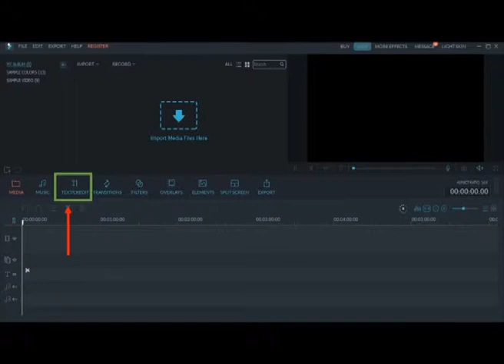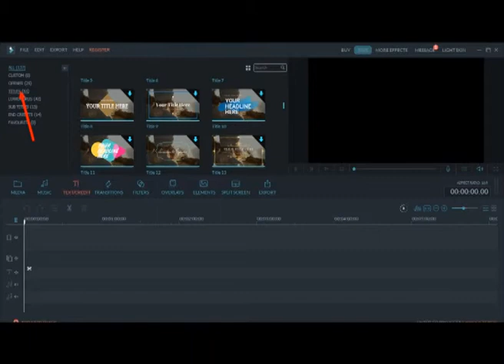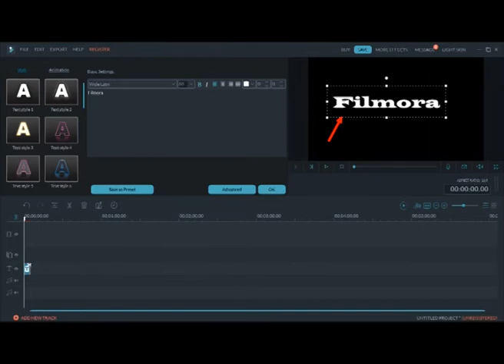How To change Font Size In Filmora || Shiva Ahir